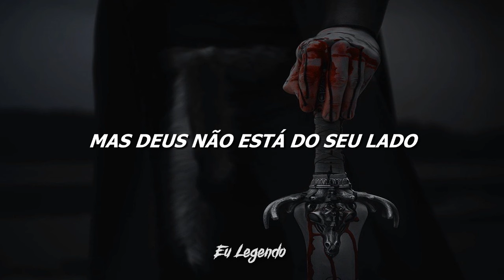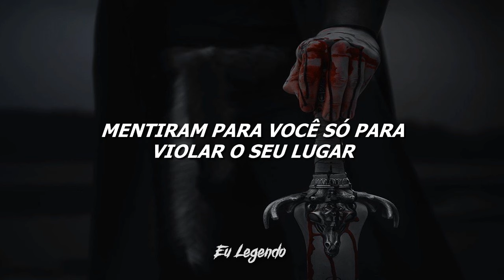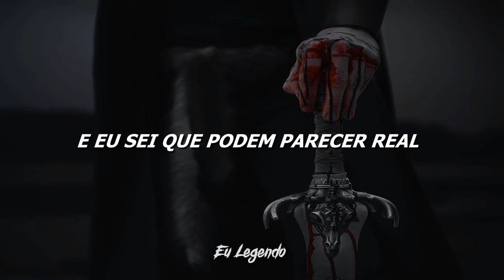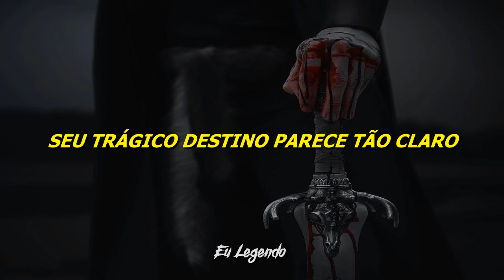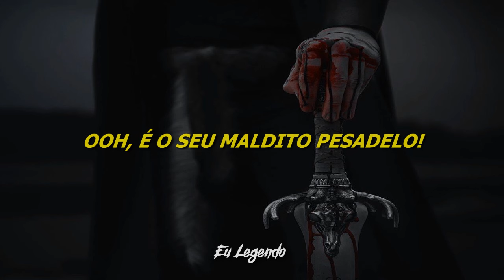Avenged Sevenfold - Nightmare (Legendado/Tradução)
Lyrics:
Nightmare!

(Now your nightmare comes to life)

Dragged you down below
Down to the devil's show
To be his guest forever
(Peace of mind is less than never)

Hate to twist your mind
But God ain't on your side
An old acquaintance severed
(Burn the world your last endeavour)

Flesh is burning, you can smell it in the air
'Cause men like you have such an easy soul to steal (steal)

So stand in line while they ink numbers in your head
You're now a slave until the end of time
And nothing stops the madness turning
Haunting, yearning, pull the trigger

You should have known the price of evil
And it hurts to know that you belong here, yeah
Ooh, it's your fucking nightmare!
(While your nightmare comes to life)

Can't wake up in sweat
'Cause it ain't over yet
Still dancing with your demons
(Victim of your own creation)

Beyond the will to fight
Where all that's wrong is right
Where hate don't need a reason
(Loathing self-assassination)

You've been lied to just to rape you of your site
And now they have the nerve to tell you how to feel
So sedated as they medicate your brain
And while you slowly go insane they tell you
Given with the best intentions
Help you with your complications

No one to call
Everybody to fear
Your tragic fate is looking so clear, yeah

Fight (fight)
Not to fail (fail)
Not to fall (fall)
Or you'll end up like the others

Die (die)
Die again (die)
Drenched in sin (sin)
With no respect for another
Oh

Down (down)
Feel the fire (fire)
Feel the hate (hate)
Your pain is what we desire

Lost (lost)
Hit the wall (wall)
Watch you crawl (crawl)
Such a replaceable liar

And I know you hear their voices
(Calling from above)
And I know they may seem real
(These signals of love)
But our life's made up from choices
(Some without appeal)
They took for granted your soul
And it's ours now to steal
(As your nightmare comes to life)

No one to call, everybody to fear